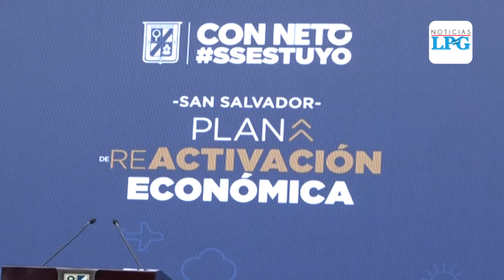Alcaldía de San Salvador presenta plan de reactivación económica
¡Visítenos!